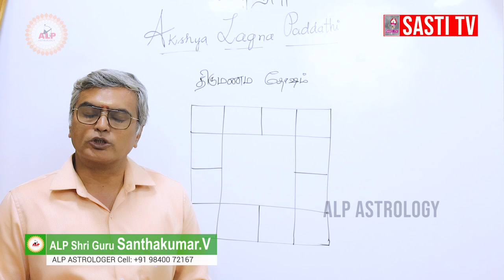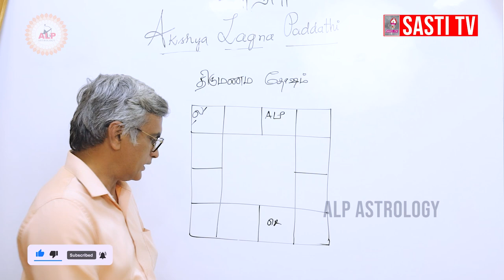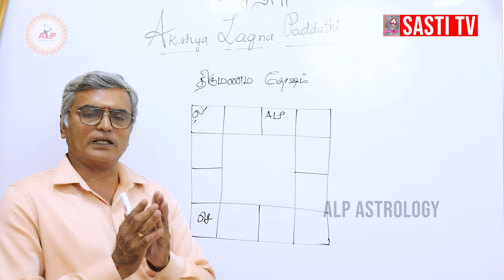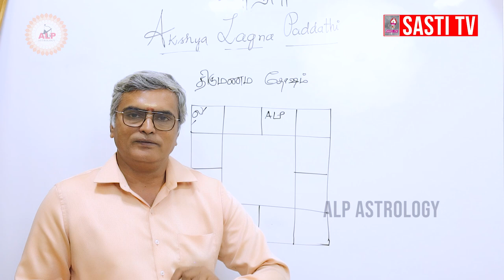திருமண தோஷம் என்றால் இது மட்டும்தானா | ALP ASTROLOGY